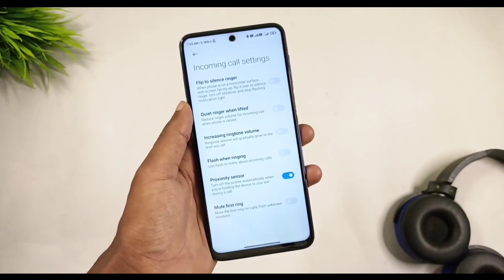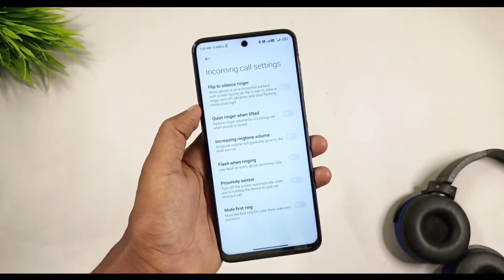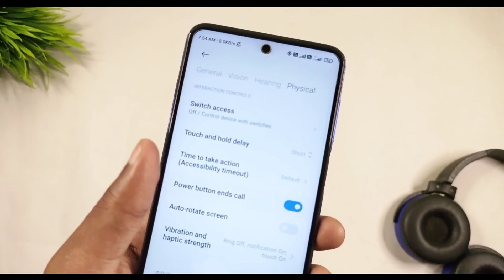Screen Off During Call | Proximity Sensor Not Working | Instant Solution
Video Topic Coverd👇
1) black screen during call
2) black screen during call realme
3) black screen during call oppo
4) black screen during call realme 7 poco display off problem
5) realme screen off during call
6) realme 5s screen off during call
7 ) redmi screen off during call
8 ) poco screen off during call